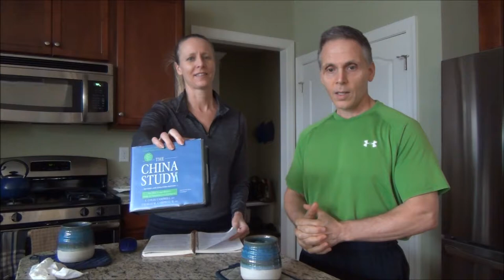Review of the Dr T Colin Campbell book The China Study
Final thoughts on The China Study (book). The most comprehensive study of nutrition ever conducted.  This book is pretty scientifically dense. But if you have ANY question about why animal products are bad for your health, this is the book to read. Dr Robyn's notes and quotes are available to members of
3-12-18

If you are ready to say goodbye to extra weight, sluggishness, inflammation and even chronic metabolic disease by getting on, staying on and succeeding on your journey to health, we are ready and willing to enthusiastically support you!

Take our short (only 4 questions!) survey to let us know what would be most helpful for us to share

Please note - many of our videos are created on Facebook live at about 9:15am eastern M-F. You can find them there using RnRJourney.